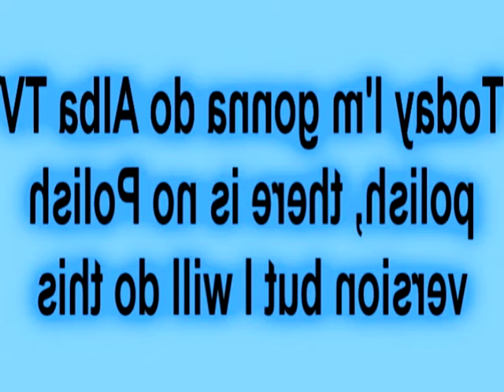Alba Tv Polish